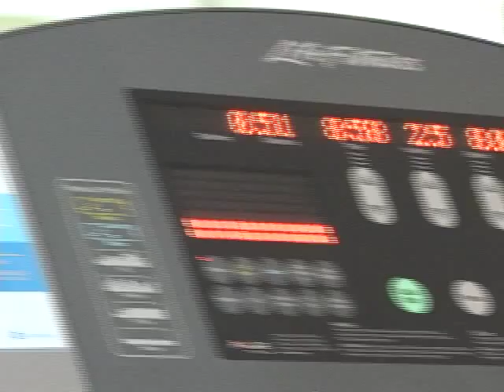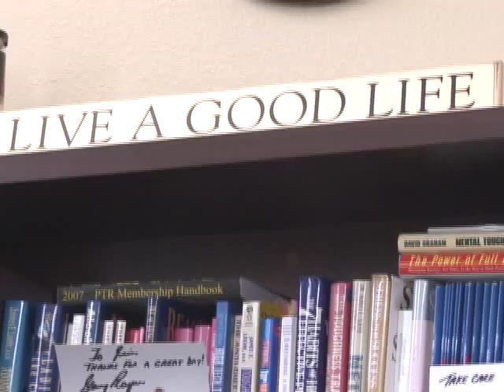Jim Loehr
In his groundbreaking new book, Dr. Jim Loehr, New York Times bestselling coauthor of The Power of Full Engagement, examines the way we tell stories about ourselves to ourselves -- and, most important, the way we can change those stories to transform our business and personal lives. For decades, at the Human Performance Institute, Loehr has been examining the power of story to increase engagement and productivity, and Fortune 500 companies have paid millions to send employees to his program, in which he applies the principles and methods that he now offers in this book. Global business leaders, world-class athletes, military special forces, and thousands of individuals from every walk of life have sought out and benefited from his life-altering insight and expertise.